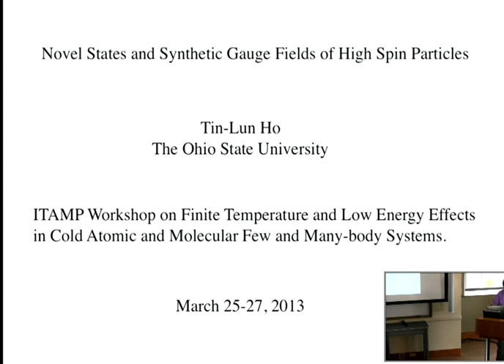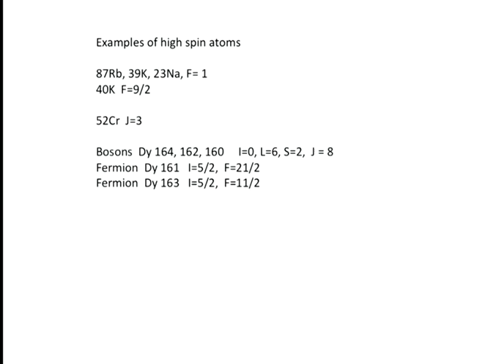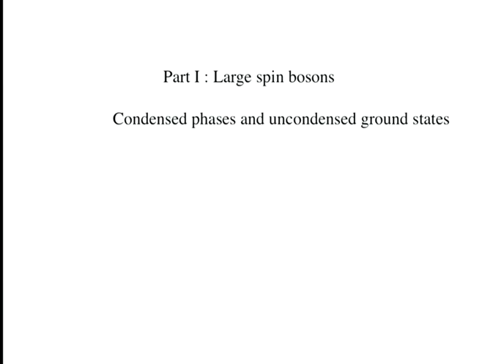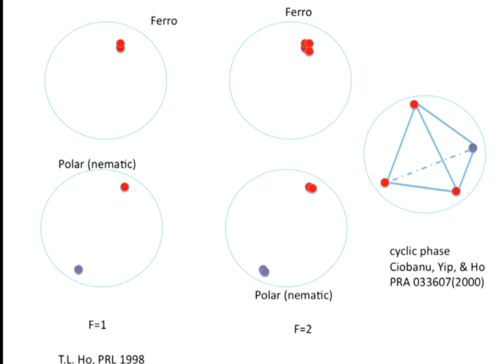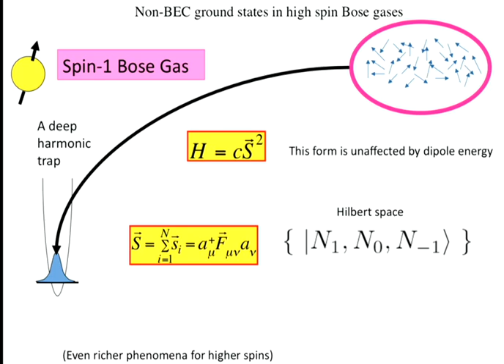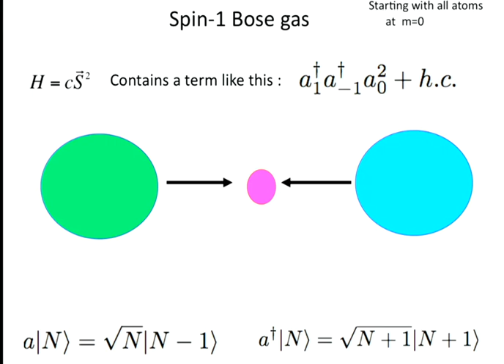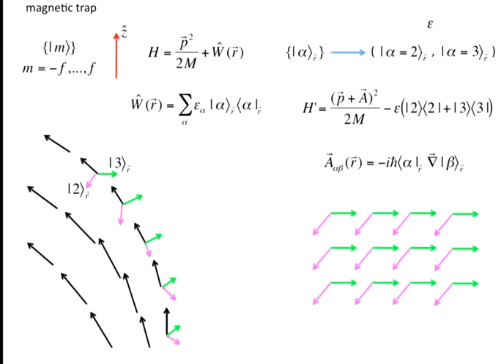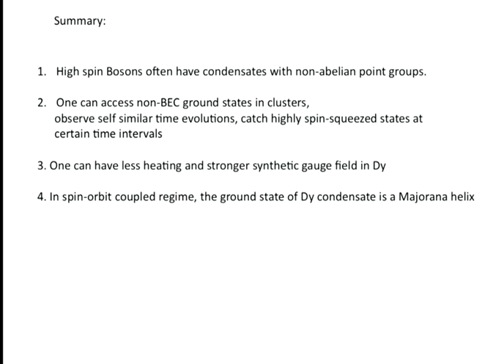Jason Ho: The Novel Properties and the Synthetic Gauge Fields of High Spin Particles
Jason Ho, The Ohio State University, Dept. of Physics, during the workshop of "Finite temperature and low energy effects in cold atomic and molecular few-and many-body systems", lecture titled  " The Novel Properties and the Synthetic Gauge Fields of High Spin Particles" at the Institute for Theoretical, Atomic and Molecular and Optical Physics, Harvard-Smithsonian Center for Astrophysics, Cambridge, Massachusetts on March 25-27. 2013
© Harvard University and Jason Ho. The text and images on ITAMP's YouTube channel are intended for public access and educational use. This material is owned or held by the President and Fellows of Harvard College. It is being provided solely for the purpose of teaching or individual research or enrichment. Any other use, including commercial reuse, mounting on other systems, or other forms of redistribution requires permission.